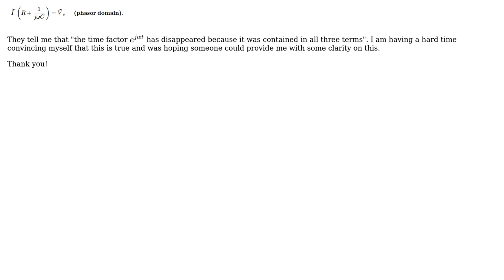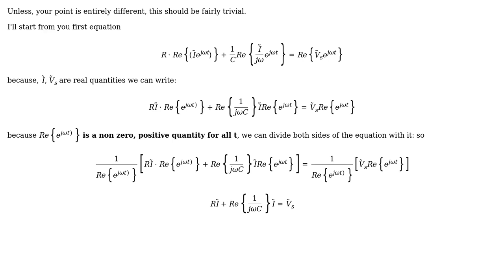Engineering: Phasor representation of RC circuit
With thanks & praise to God, and with thanks to the many people who have made this project possible! You are responsible for your own actions.